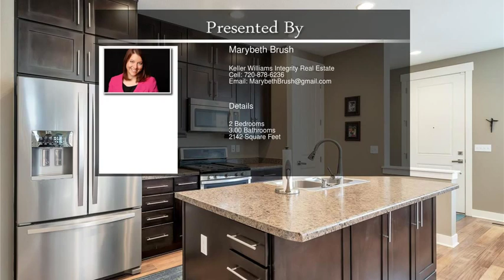10769 East 28th Place Denver CO 80238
10769 East 28th Place  Denver CO 80238

Welcome home to this stunning paired home in the Eastbridge community of Stapleton! Featuring 2 bedrooms, 2.5 bathrooms and more than 2,000 total square feet - this home will not disappoint! The main floor, with open floor plan, is perfect for entertaining family and friends! The kitchen is a dream with stainless steel appliances and plenty of cabinet space! The second floor includes a loft - perfect for a home office, media room or play room. Enjoy the private courtyard & take in the Colorado sun on the side, private patio. Security system included! This home is in a PRIME location being within walking distance to the Eastbridge Town Center, Bluff Lake Nature Center & The Stanley Marketplace! Set your showing today - this won't last long!